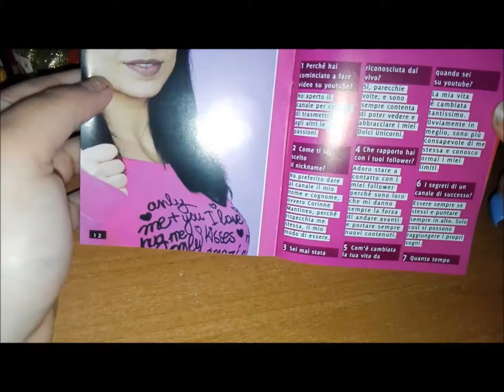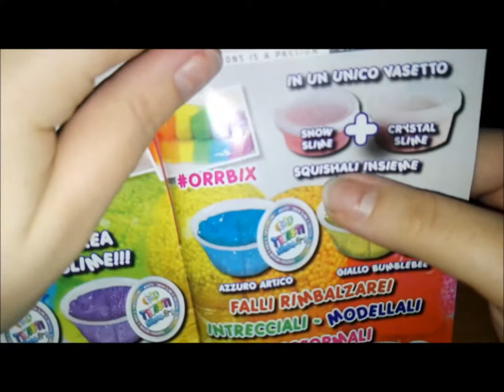Twisti SLIME 2 in 1 Orabix!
Ciao a tutti oggi andremo a vedere lo twisti slime 2 in 1 della orabix, spero che questo video vi piaccia se è così lasciate un bel like e iscrivetevi al mio canale per rimanere sempre aggiornati su tutti i miei video! ^_^